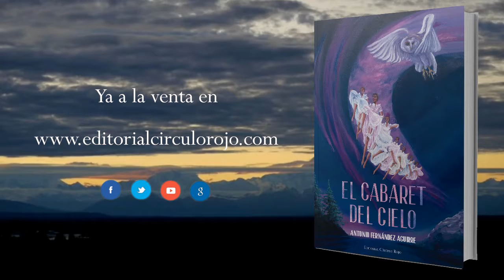El cabaret del cielo (Booktrailer) - Editorial Círculo Rojo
Durante la fiebre del oro de 1897, una adolescente de singular atractivo se embarca en un viaje marítimo y fluvial desde Seattle (USA) hasta Dawson City (Canadá) para cumplir su designio
de convertirse en bailarina de French can-can. Remontará el río Yukón y cruzará todo Alaska y parte del Territorio del Yukón. Durante ese viaje a través de la taiga y de la tundra, gélidas
en invierno y resplandecientes de color y vida en verano, fascinará con sus excepcionales dotes a todos cuantos la rodean.
Y es que esa adolescente, que se funde e identifica con las fuerzas de la naturaleza, es en realidad una mujer muy especial.
Esoterismo y naturaleza se dan la mano en esta novela que rinde homenaje a la desbordante belleza del paisaje, la mujer y el French can-can.